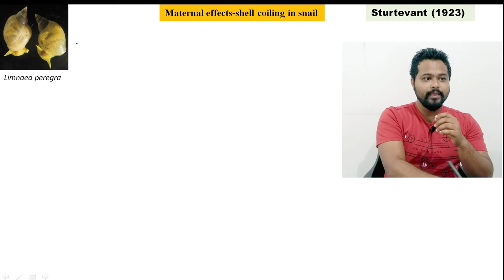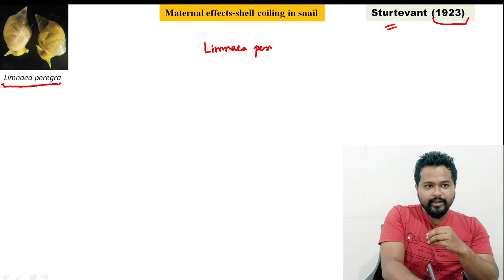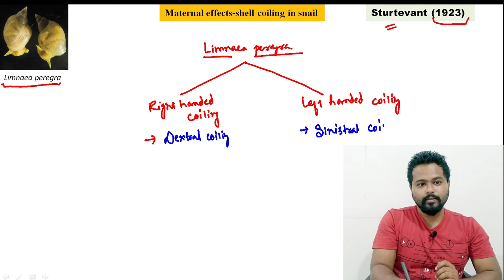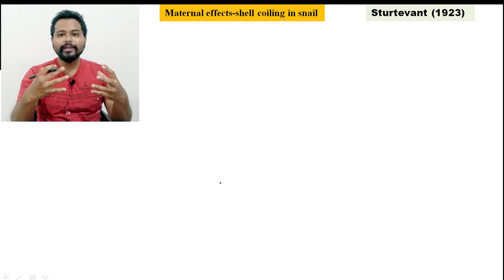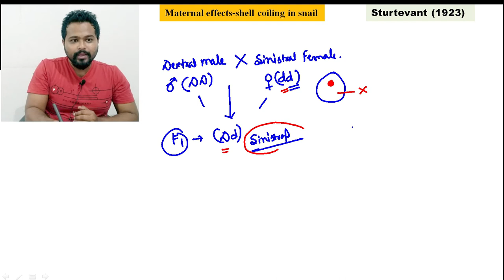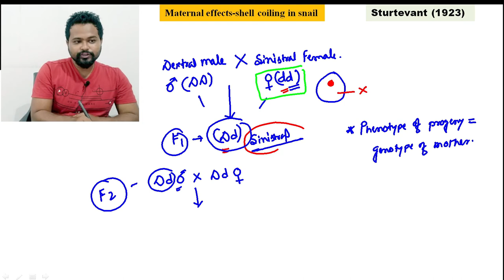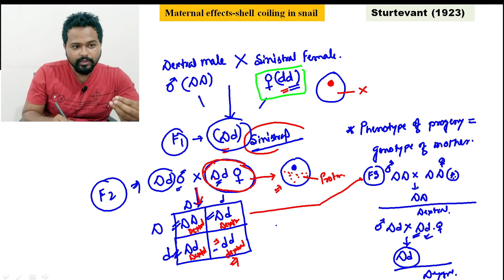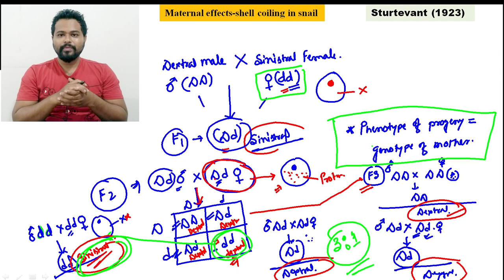Maternal effect| Shell coiling in Snail| Genetics| GU 3rd sem| Dr. Rajib Borah| Assamese| Axomia Bio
maternal effects in snail, shell coiling, extrachromosomal inheritance, dr. rajib borah, genetics 3rd sem, botanymajor genetics, Axomia Bio, Assamese botany, botany lectures, botany major,

In this video, you will learn about the maternal effects in shell coiling. How the proteins present in the egg cytoplasm affect the dextral and sinistral coiling pattern in the progeny is explained with hand-made figures. @axomiabio